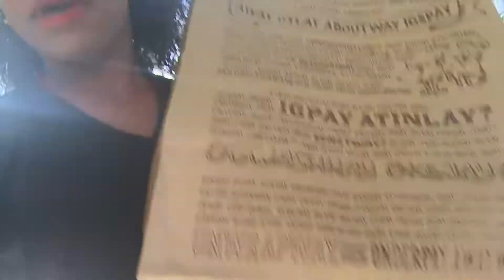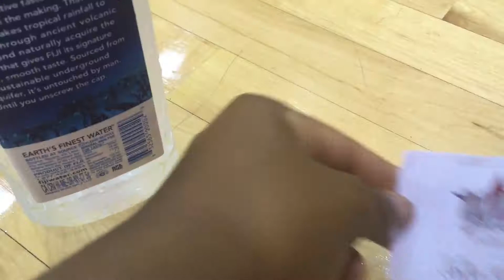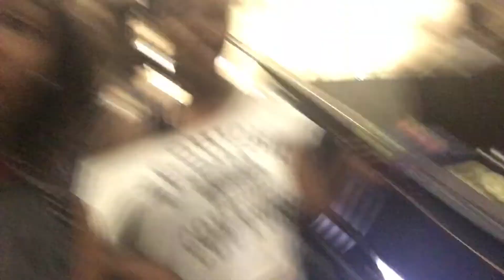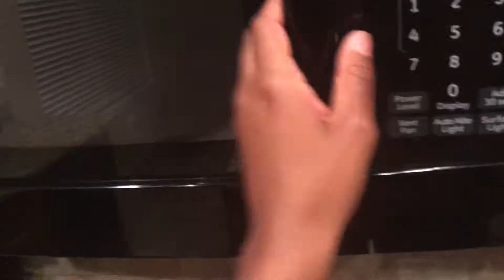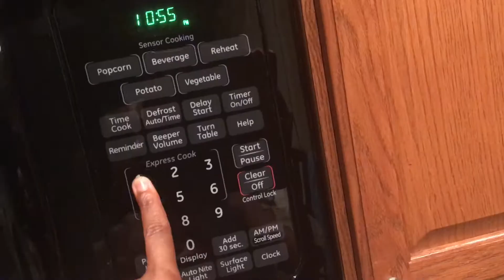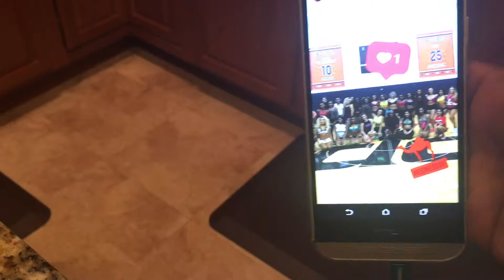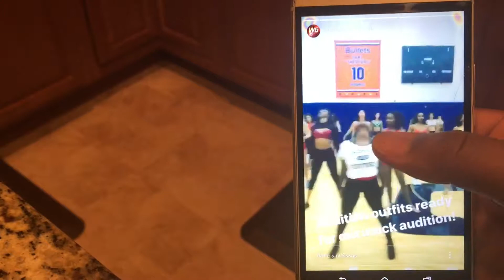MY FINAL PRO PREP CLASS AND MOCK AUDITION!!!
WHATS UP GUYS!!! ITS YOUR GIRL THE ONE AND ONLY LADY jai ON YOUR SCREEN TODAY!!!
I love you all so much and thank you for your support
-LADY jai✌🏾️

With your company name in the subject line

HOLLA AT YA GIRL!

Editing: iMovie
Camera: Nikon coolpix (red)
Age: 19